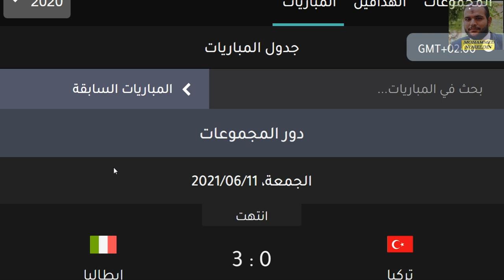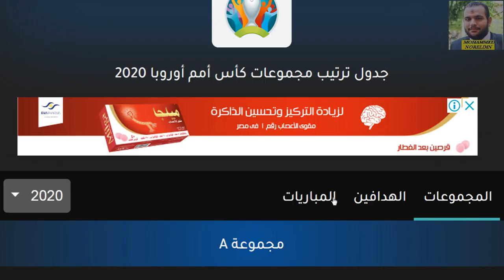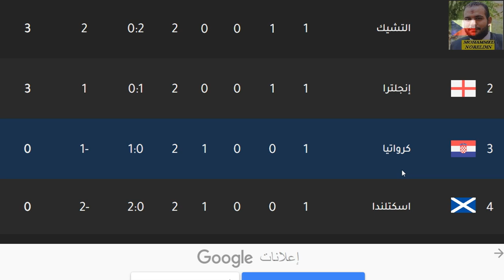ترتيب مجموعات يورو 2020 وترتيب الهدافين الاثنين 14-6-2021 الجولة 1 - تعادل اسبانيا امام السويد سلبيا